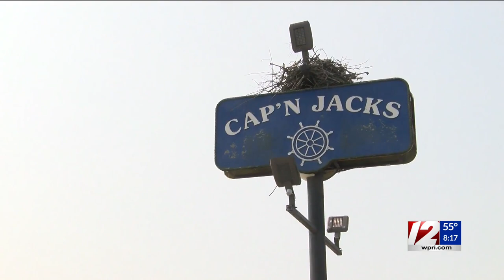Quick Bites: Cap'n Jack's